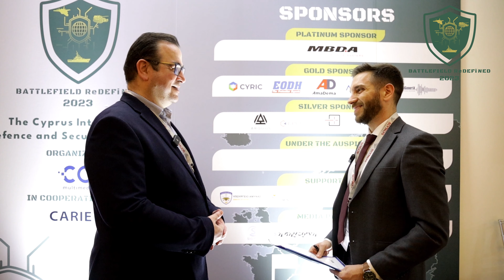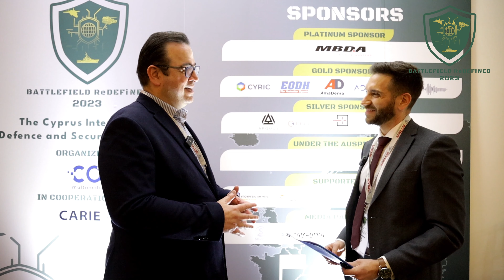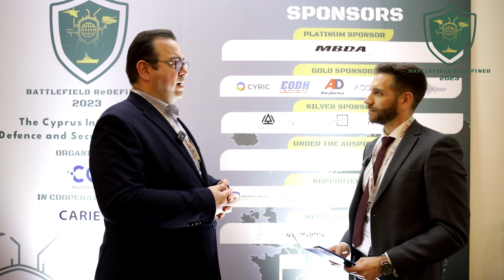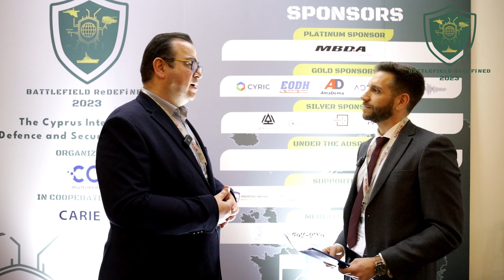BATTLEFIELD ReDEFiNED 2023 | Dr. Panayiotis Philimis -CEO of CyRIC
Watch our interview with Dr. Panayiotis Philimis, CEO of CyRIC. UAVs and UGVs